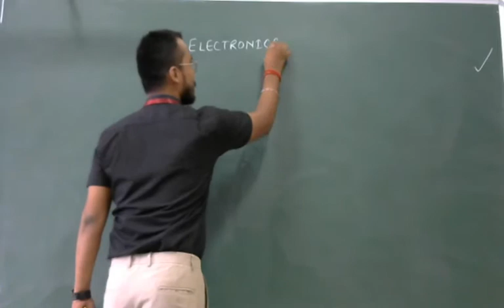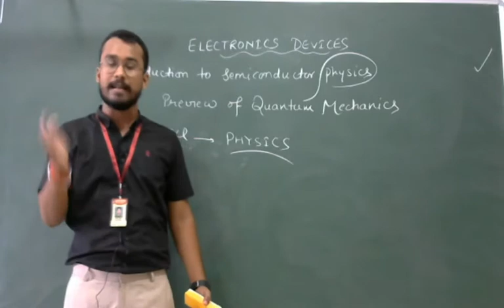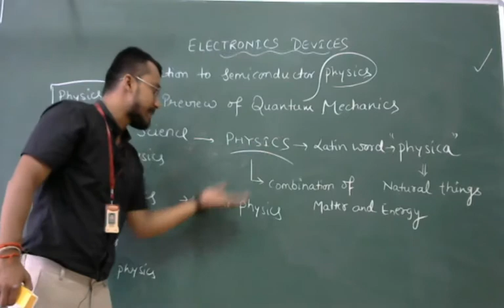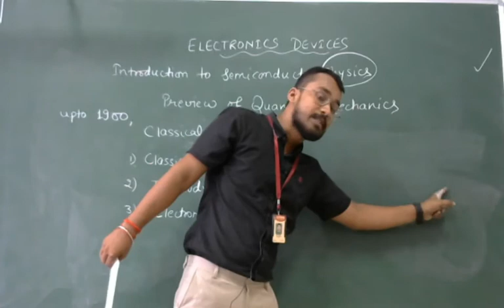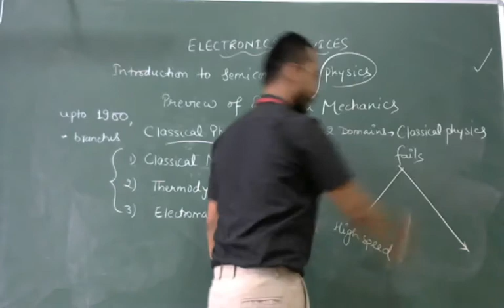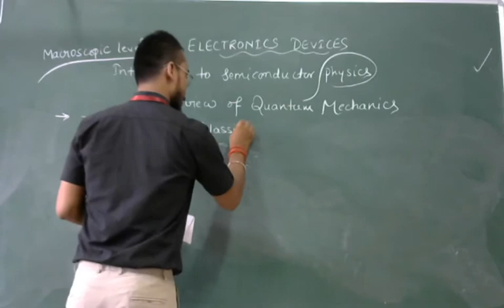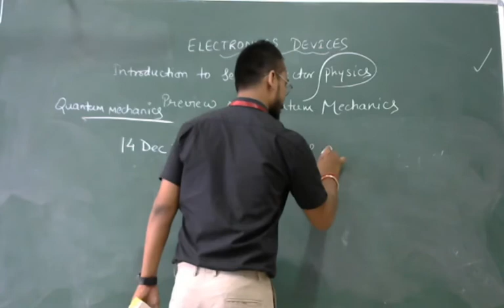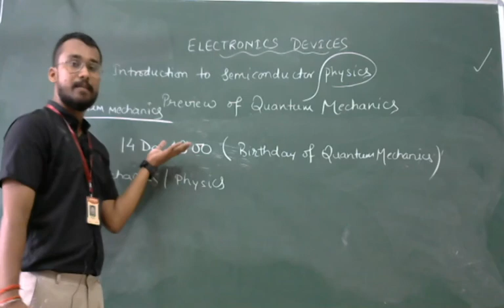ED L- 1 INTRODUCTION TO SEMICONDUCTOR PHYSICS